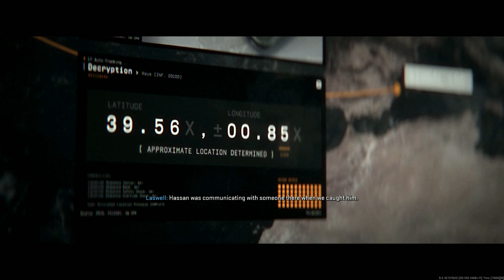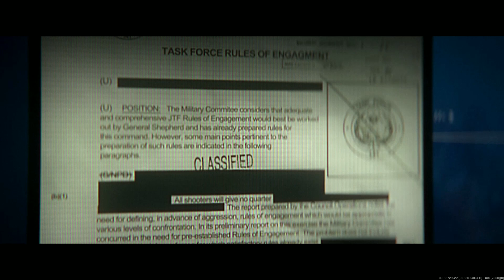CoD: MW II - Too Hot To Hold